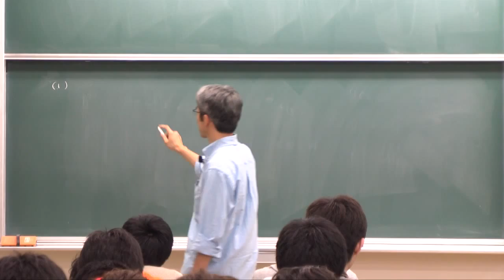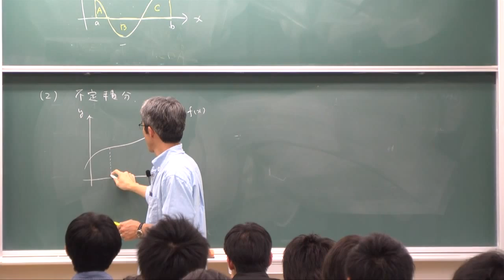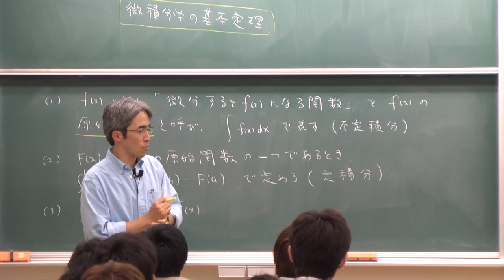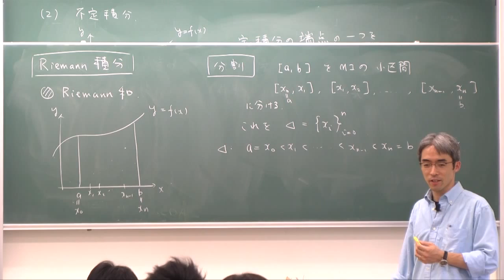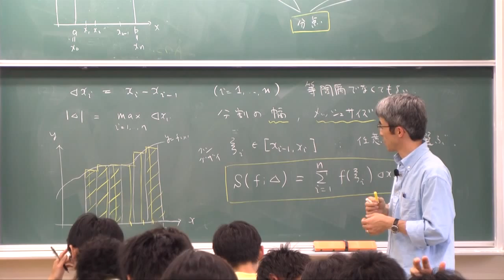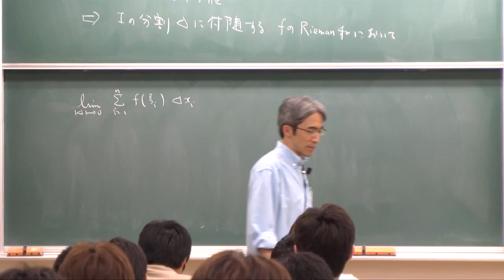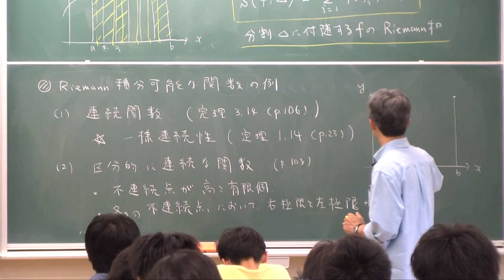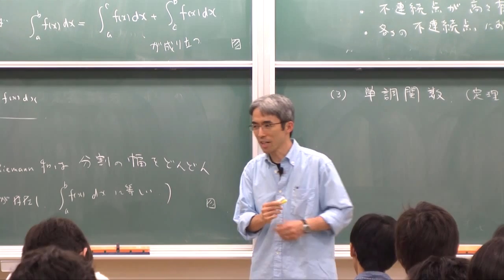微積分I (2012) (14) 積分 (Calculus I (2012), Lecture 14)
Akira Terui. Lecture "Calculus I (in Japanese)." Lecture 14: Integrals. June 12, 2012, at College of Mathematics, University of Tsukuba, Tsukuba, Japan.